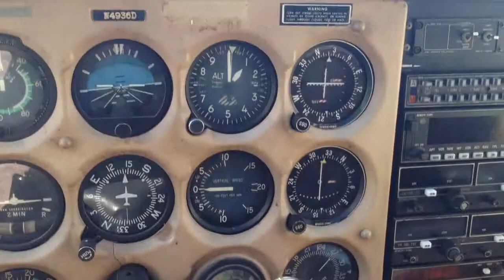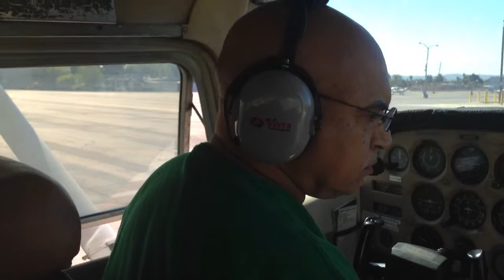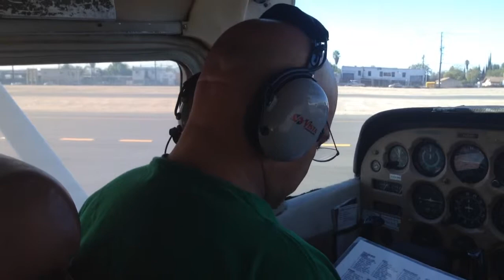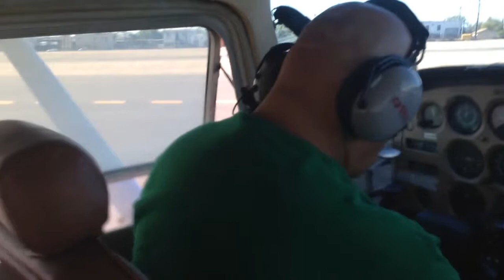Part 1 Cessna 172 Solo flight with taxi , run up and take off.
Solo
One hour solo .Stayed in the pattern for left closed traffic. At Whiteman airport we are not allowed to do a touch and go so each time we have to do a full stop and taxi back to active runway for takeoff which I like. I did six takeoff and landing but I did not like the last approach so I did a go around and landed safely. Previously my instructor and I would go to Van Nuys for touch and goes.